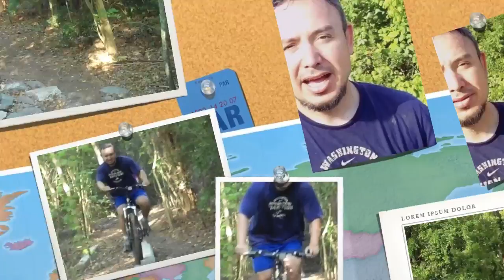250 miles across Washington for Young Life